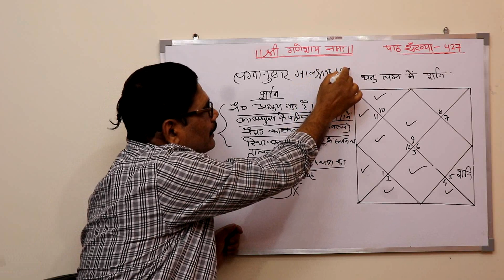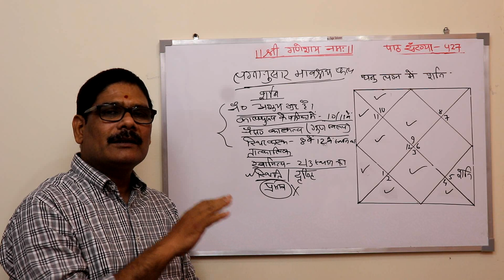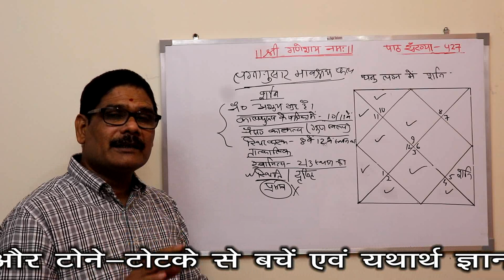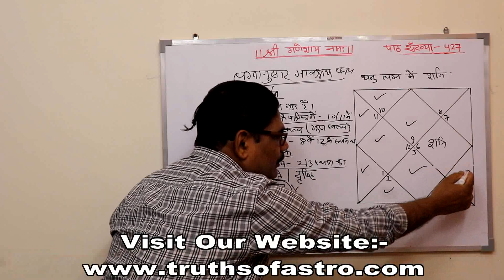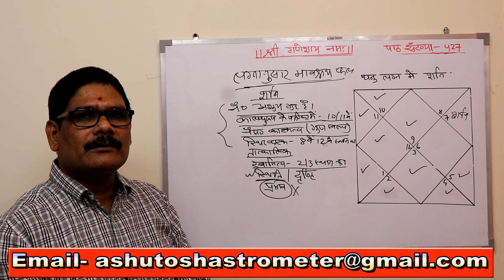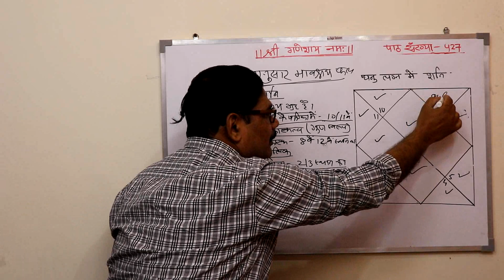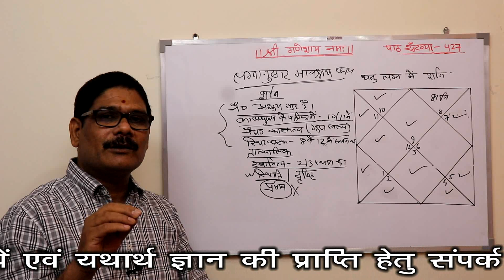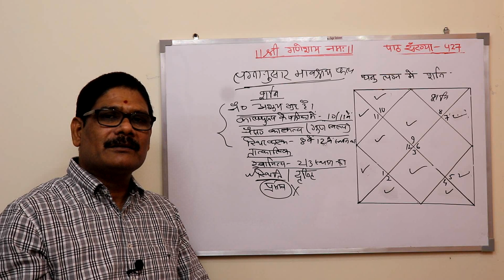Learn Astrology, Falit Jyotish Path-427, धनु लग्न में शनि नौवें से बारहवें भाव तक स्थित होने का फल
truths_of_astro